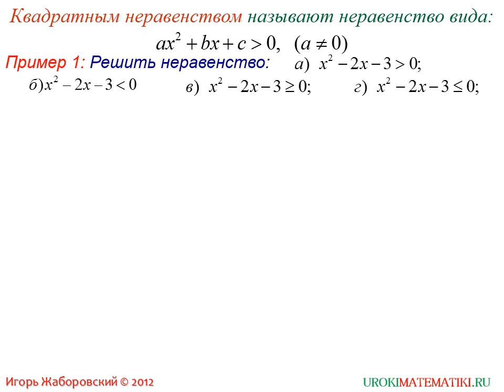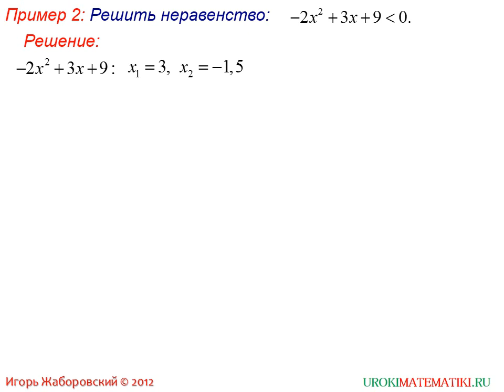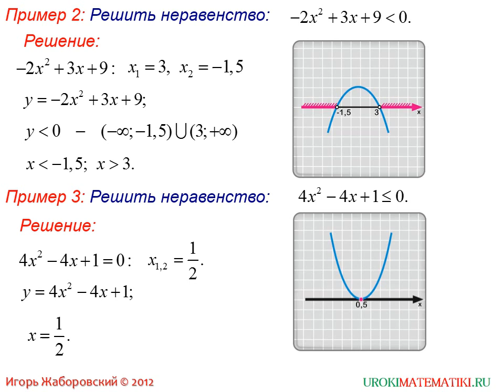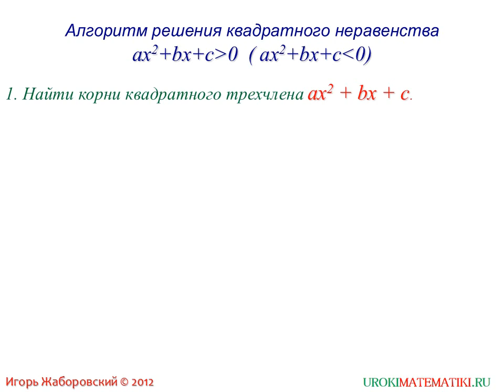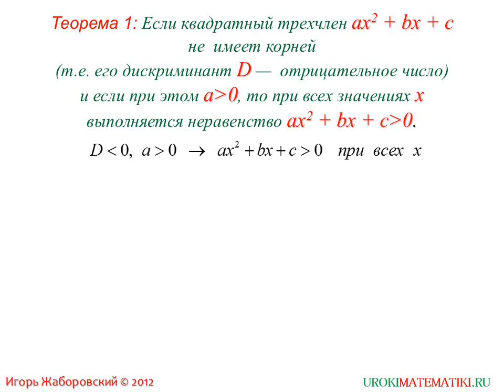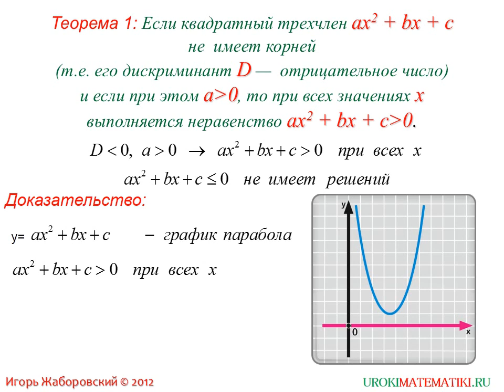Решение квадратных неравенств | Алгебра 8 класс #50 | Инфоурок